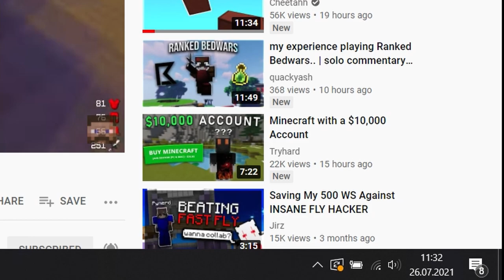Henri Spaak Resourcepack - Pack Recolors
Pack Recolors (I forgot to make the blue one but whatever)

Timestamps:
0:00 - Intro
0:54 - Original Pack
1:24 - Purple Recolor
1:55 - Red Recolor
2:31 - Orange Recolor
3:07 - Green Recolor
3:50 - Outro